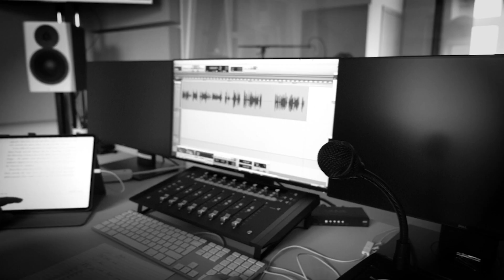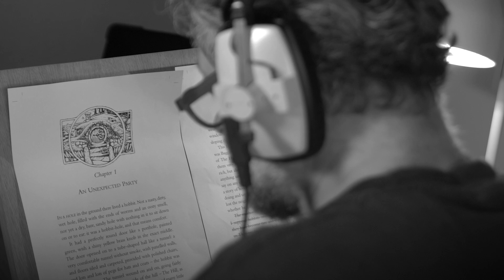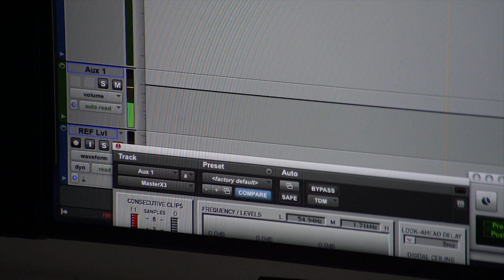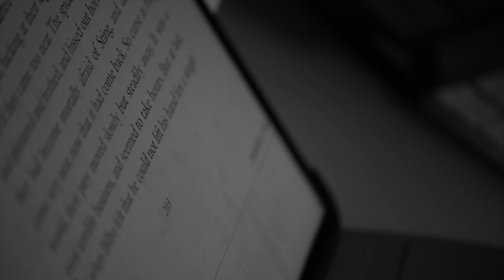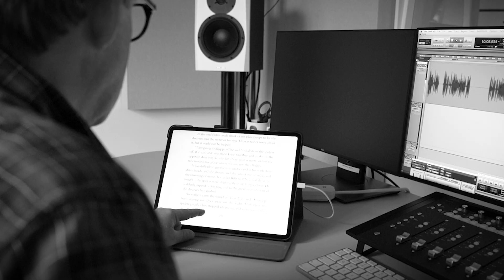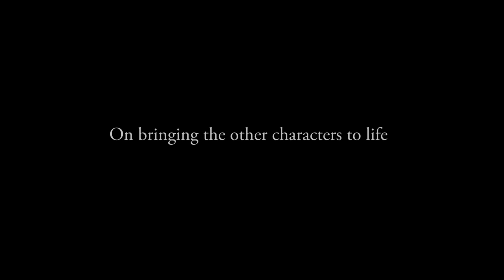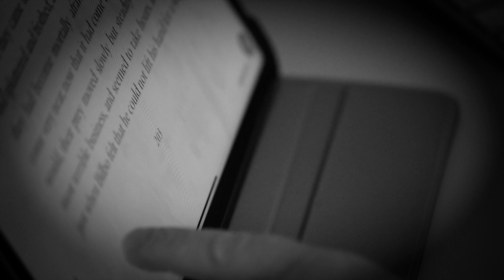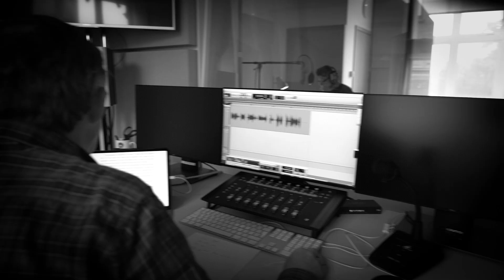Andy Serkis on recording J.R.R. Tolkien's The Hobbit audiobook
Award-winning actor Andy Serkis (The Lord of the Rings, The Hobbit) narrates the new unabridged audiobook of J.R.R. Tolkien's The Hobbit (on sale September 3rd 2020).

Bilbo Baggins is a hobbit who enjoys a comfortable, unambitious life, rarely travelling further than the pantry of his hobbit-hole in Bag End.

But his contentment is disturbed when the wizard, Gandalf, and a company of thirteen dwarves arrive on his doorstep one day, to whisk him away on a journey ‘there and back again’.

They have a plot to raid the treasure hoard of Smaug the Magnificent, a large and very dangerous dragon.